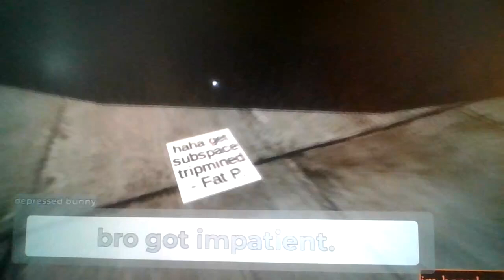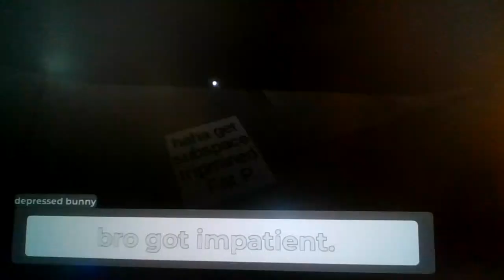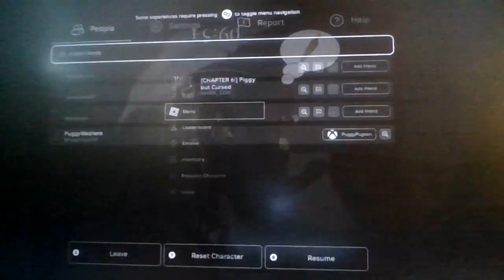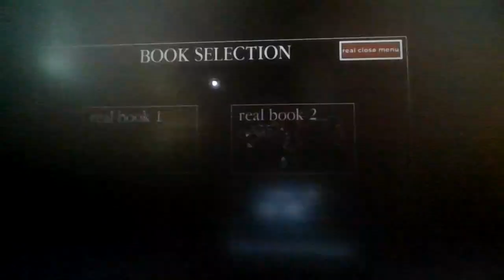Roblox Piggy: But Cursed: Chapter 6: Verri Scari Opital?!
Dun, Dun, DUUUUUUUUUUUUUUN!!!

Roblox Gameplays and PPS Videos will be uploaded at 8:30AM, 12:30PM, and 8:30PM